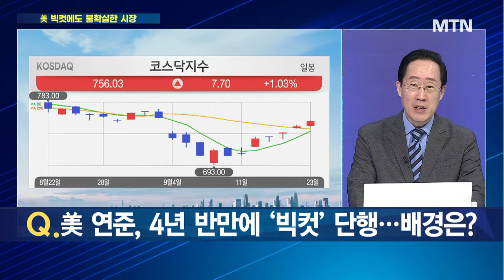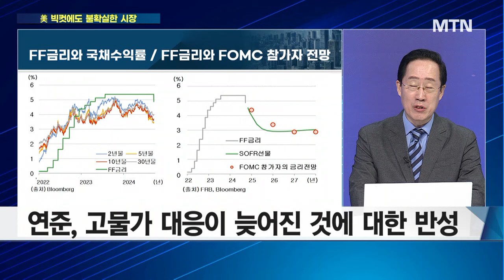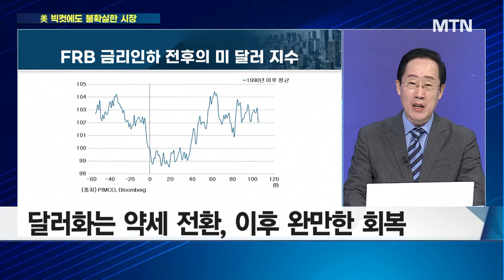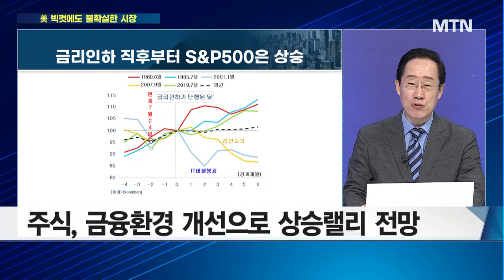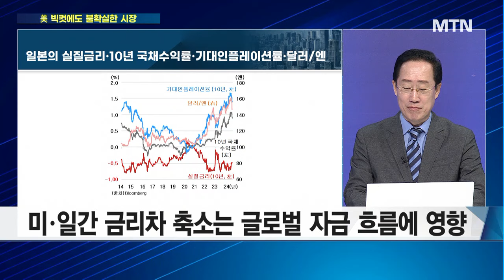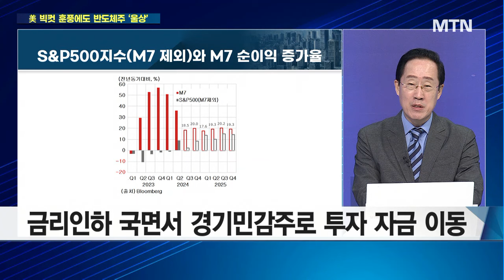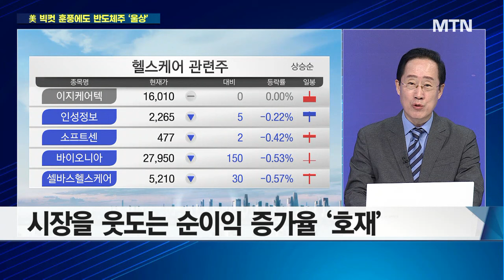[집중분석] 美 빅컷에도 불확실성 지속...확실한 반등 포인트는? / 머니투데이방송 (증시, 증권)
09/23 터닝포인트11

출연 : 조용찬 미중산업경제연구소 소장

Q. 美 연준, 4년 반만에 '빅컷' 단행… 배경은?

Q. 美 빅컷, 대선 영향은?

Q. 미국 통화정책 대전환… 금융시장 영향은?

Q. 금리 동결한 일본은행… 연내 추가 인상 가능성은?

Q. 美 금리인하로 주식시장 낙관론 확산… 기술주 향방은?

Q. 40여일 앞으로 다가온 미대선… 현재 판세는?